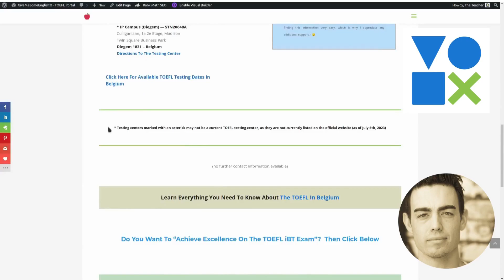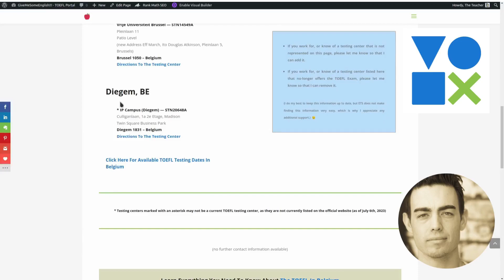TOEFL In Belgium -- Summer, 2023 (Everything You Need To Know)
Updated! - Testing Dates & Locations For The TOEFL Exam in Belgium -- from July to December, 2023.

There is only 1 Testing Location & Testing Center, which is in Brussels.  But there are two different Official TOEFL Testing Centers In Brussels.

Learn Everything You Need To Know About Taking The TOEFL In Belgium

"Achieve Excellence On The TOEFL iBT Exam" with The TOEFL Excellence Training System